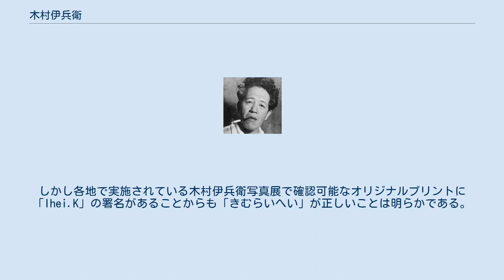木村伊兵衛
ストリート・フォトグラファー
木村 伊兵衛（きむら いへい、1901年12月12日 - 1974年5月31日）は、20世紀に活動した日本の写真家。
戦前・戦後を通じて活動した日本を代表する著名な写真家の一人。
 報道・宣伝写真やストリートスナップ、ポートレート、舞台写真などさまざまなジャンルにおいて数多くの傑作を残している。
特に同時代を生きた写真家、土門拳とはリアリズム写真において双璧をなす。
 ことさらにテーマを強調するのではない、演出のない自然な写真を撮ることで知られ、こよなく愛したライカを使ったスナップショットにおいては、生まれ育った東京の下町や銀座周辺とそこに生きる人々の日常を、自然な形で切り取っている。
こうした作風により、木村はフランスの世界的なスナップ写真の名手・アンリ・カルティエ＝ブレッソンになぞらえられ"和製ブレッソン"と言われた。
 木村は1950年代にパリ市内やメニルモンタン界隈を撮るために渡航し、その際、ブレッソンからロベール・ドアノーを案内人として紹介された。
当のブレッソン自身は写真に撮られることを極端に嫌ったが、そのブレッソンを居合い抜きのように一瞬のもとに撮ってしまった。
 ポートレートにおいても、人物そのものを映し出し、自然なしぐさをも的確に撮っている。
首相在任当時の池田勇人を撮る際、弟子に撮らせて自分がなかなか撮らず、池田夫人が池田の衣紋を直そうとした瞬間にさっと手持ちのライカで撮った、という逸話が残っている。
 女優の高峰秀子は著書にて、「いつも洒落ていて、お茶を飲み話しながらいつの間にか撮り終えている木村伊兵衛と、人を被写体としてしか扱わず、ある撮影の時に京橋から新橋まで3往復もさせ、とことん突き詰めて撮るのだが、それでも何故か憎めない土門拳」と評している。
 土門拳が深い被写界深度で女性のシワやシミなどもはっきりと写し出すため嫌われることが多かったのに対し、木村は浅い被写界深度でソフトに撮り、女性ポートレートの名手とうたわれた。
 カメラにも精通しており、写真雑誌の対談にて江戸っ子らしくベランメェ口調でカメラや写真を語り、レンズに関しては「あらゆるレンズには必ず出っぱっているところと引っ込んでいるところがあり、平坦性が悪くピント位置が定まらない。ピント位置が少しでも移動すると中心が良くなったり、外側が良くなったりする。レンズは立体物を撮るのだから平面チャートで数値を問うだけではわかり得るものではない」という「デッコマ・ヒッコマ論」を説いたことでも知られる。
晩年は「アサヒカメラ」誌（朝日新聞社）の「ニューフェース診断室」の実写担当ドクターも務めた。
 色々なカメラを使ったが一番愛用したのはライカであり、ライカを愛用した写真家として筆頭に上げられることが多い。
「ライカの神様」と呼ばれることもあった。
ニコンFの発表会に招かれての挨拶でも「私はライカがあればそれで充分です」と言って笑ったという。
 プロからアマチュアに至るまで多くの崇敬を集めるこのスナップの達人中の達人に、どうしたらうまく写真が撮れるのか聞いたところ、『いつでもカメラを手から離さずにいる事が大事だ』と答えたとされる。
 検索エンジンのヒット数では、「きむらいへい」よりも「きむらいへえ」の方が圧倒的に多く、マイクロソフトのMS-IMEでも「きむらいへえ」でないと仮名漢字変換できない。
しかし各地で実施されている木村伊兵衛写真展で確認可能なオリジナルプリントに「Ihei.K」の署名があることからも「きむらいへい」が正しいことは明らかである。